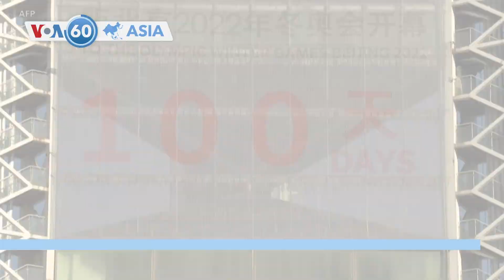VOA60 Asia: Tensions between China and Taiwan continue to grow.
Tensions between China and Taiwan continue to grow. Thailand prepares to open Bangkok back up for vaccinated visitors. This is VOA60 Asia for October 27.

China insisted Wednesday that Taiwan had no right to join the United Nations, after the United States ratcheted up tensions with a call for the democratic island to have greater involvement in the world body.

Hiroshima A-bomb survivor Sunao Tsuboi, who became a prominent campaigner for nuclear disarmament and met Barack Obama on his historic visit to the city, has died aged 96, his advocacy group said Wednesday.

Bangkok's hotels, street food carts and tuk-tuks are preparing to welcome tourists as Thailand is to re-open on November 1 to fully vaccinated visitors after 18 months of COVID-19 travel bans. Before the pandemic, Bangkok was the world's most visited city.

Beijing marked 100 days until the Winter Olympics Wednesday but preparations for the Games have been overshadowed by boycott calls and a fresh coronavirus outbreak in China. The Chinese capital in February will become the first host of the Summer and Winter Games.